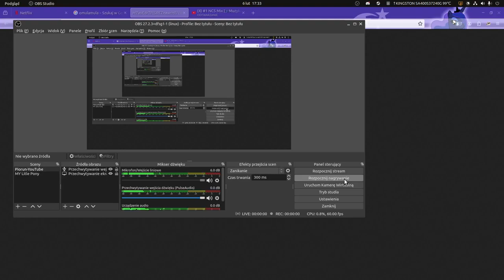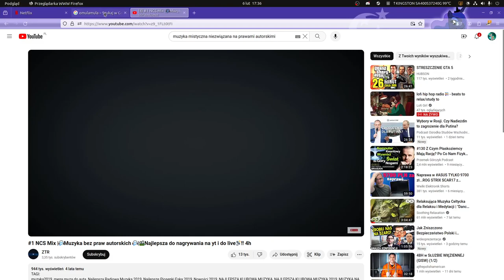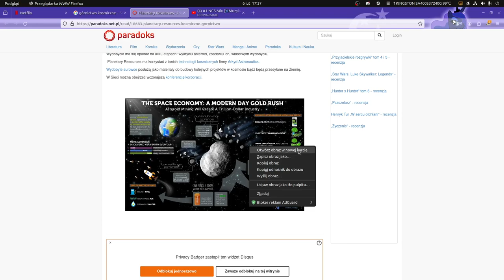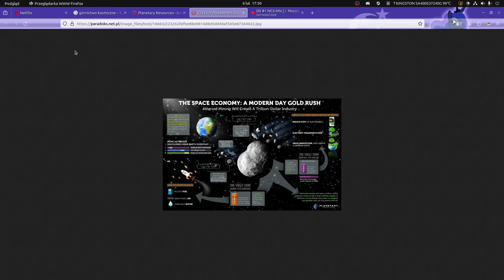Górnictwo Kosmiczne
Górnictwo kosmiczne sprowadza się do kwestii pozyskiwania zasobów i ciągłego rozwoju ludzkiej cywilizacji. Stanowi ono przyszłość, ponieważ może zapewnić ludzkości przetrwanie. Szczególnie, jeśli uwzględni się rosnącą populację Ziemi i zapotrzebowanie na nowe urządzenia.